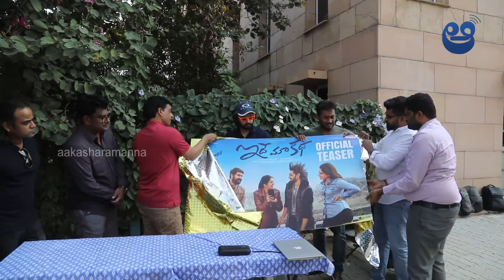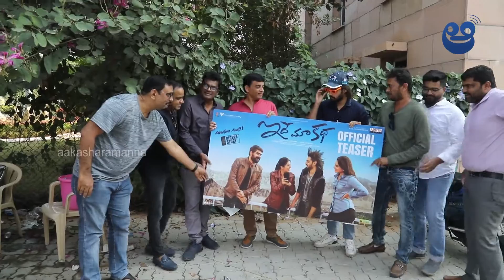Idhe Maa Katha Movie Teaser Launch | Di;Raju | Aakasha Ramanna